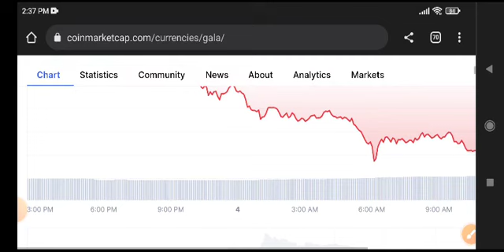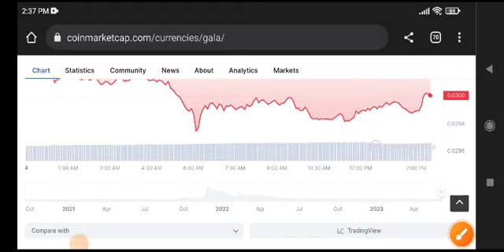Gala coin Price Prediction! Gala News Today